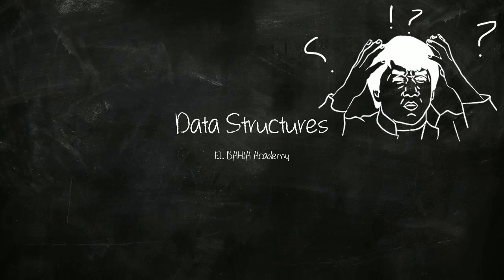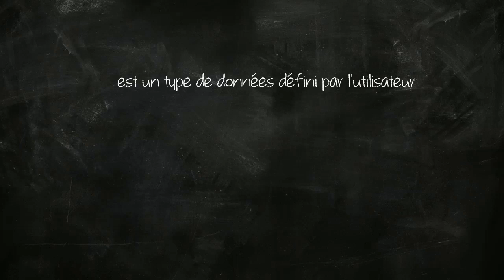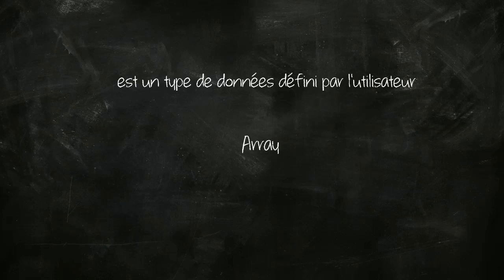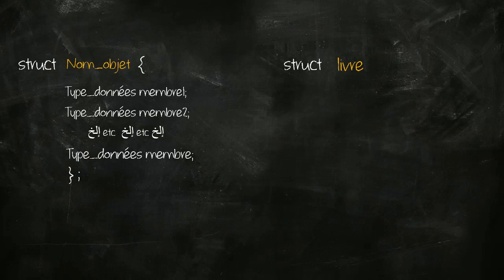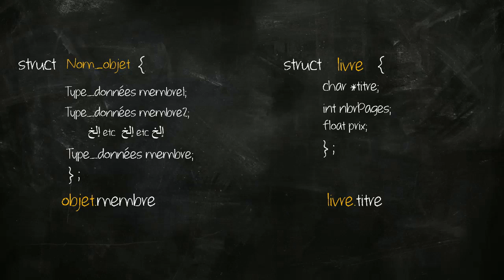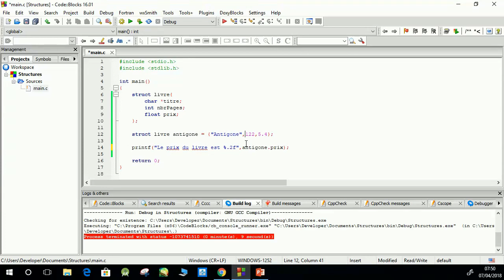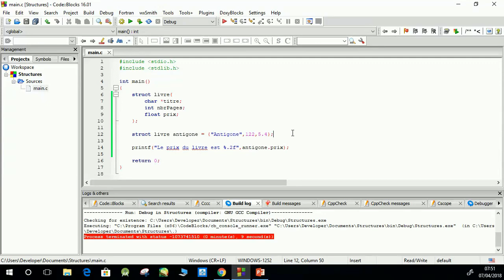43 - Data structures : Langage C (Darija)